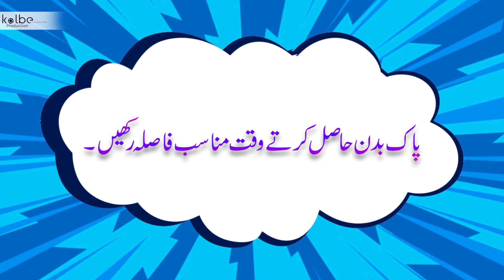Instructions to attend the Holy Mass / Prayer Services During COVID-19 Pandemic ( Urdu )